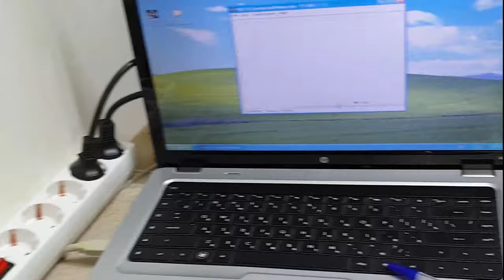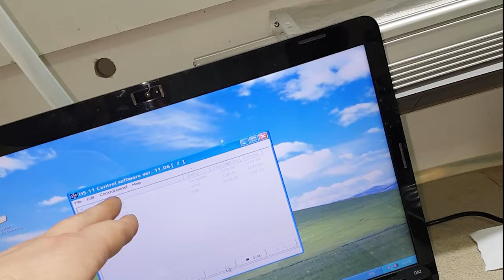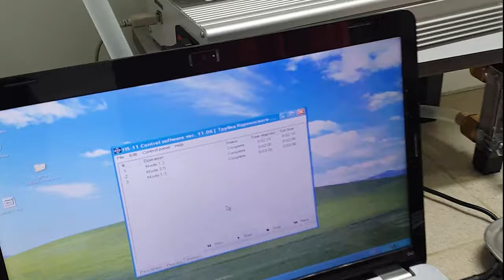Гидросепаратор в АЛРОСА для аналитической пробоподготовки продуктов содержащих микроалмазы и МСА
Новая установка гидросепаратора в одной из лабораторий АЛРОСА предназначена для получения мономинеральных фракций минералов-спутников алмазов после растворения кимберлитовых, лампроитовых и других алмаз-содержащих горных пород с целью дальнейшего анализа их алмазоносности.